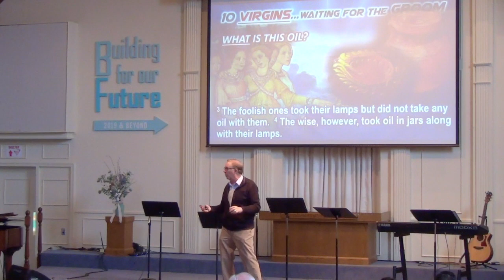"Things To Come: Entrance Into The Kingdom", Dr Dennis Henderson on Nov 10 '19